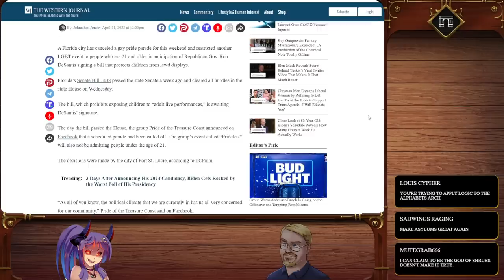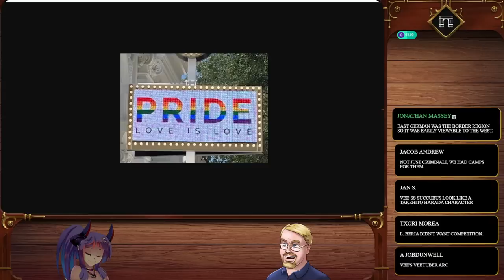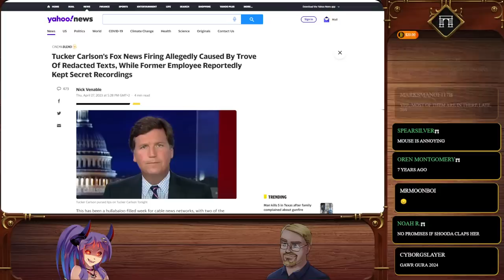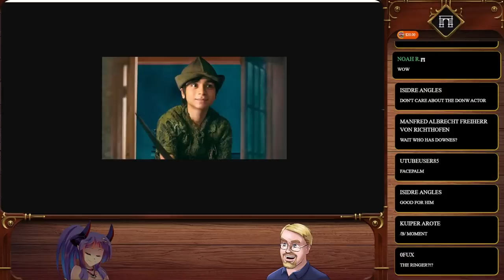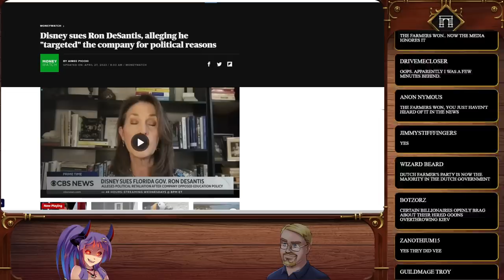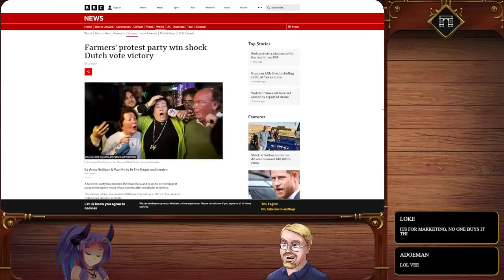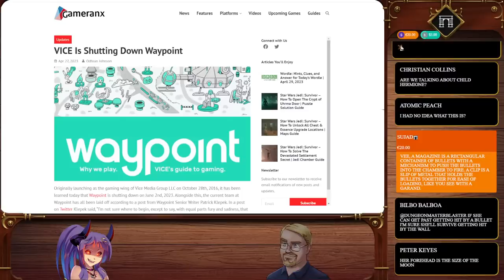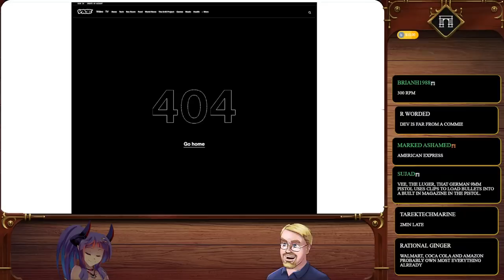The ArchCast#72 Elon Bans MAP Flags, The Disney And DeSantis WAR! Vice Starts Cutting Cost! + More!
Florida is on fire as Ron DeSantis and Disney continue their squabble as the rest of the mainstream continues to collapse! as Vice cut's costs to avoid the buzzfeed fate, oh, and of course! Metacritic has a problem with people on the internet yet again!

And My Cohost Vee!